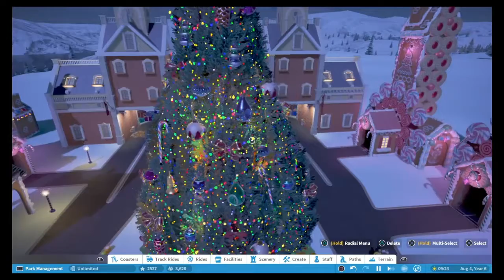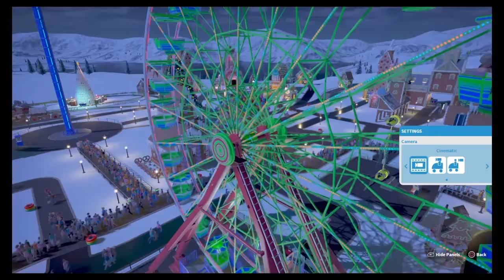Planet Coaster My Christmas Theme Park!!!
My first completed theme park, I'm still getting use to the game lol.